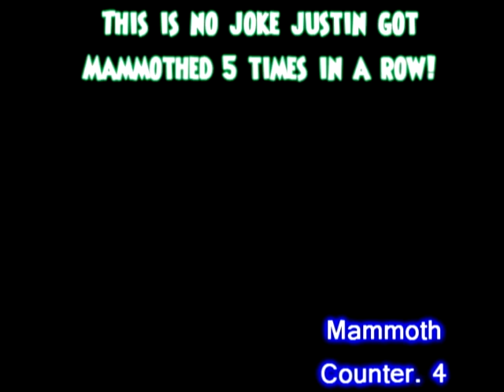Avalon Morganthe Dungeon: Lion King and Cinnamon Rolls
Part 3 of my Avalon Playthrough, if you call it that. I skipped the recording of the rest since I was in most of the Chezz's playthrough so I will link to him. Also he is to thank for the awesome intro to the episode. I hope you enjoy and see you later!